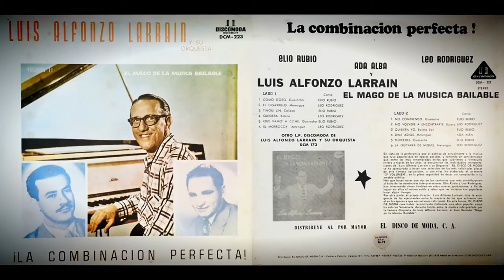Luis Alfonzo Larrain Y Su Orquesta - Mercedes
Artist: Luis Alfonzo Larrain Y Su Orquesta
Theme: Mercedes
Álbum: ¡La Combinacion Perfecta!

Salsa Premium

Este contenido se hizo público según los permisos establecidos en ContentID por el propietario de los derechos de autor legitimo u otra empresa en su nombre con dicha autenticidad verificable. No intento, ni intentaré sacar provecho de estos videos. Si eres propietario de derechos de autor de algún video publicado en este canal y quieres que se elimine el video, por favor contáctame a: , antes de hacerlo a través del formulario dispuesto por YouTube. Se eliminara el contenido inmediatamente después de recibir el mensaje y no se volverá a publicar en la plataforma nuevamente para disposición al público. El objetivo de este canal es promover la cultura musical del vinilo.